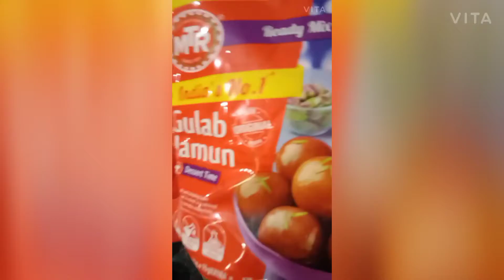పండుగ ముందు రోజు పని ఇంక మామిడాకు తోరణం కుట్టడం